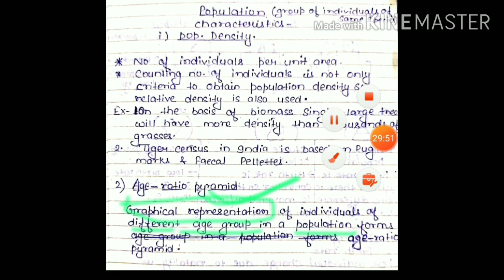Ecology || Lecture 1 || Mayuri kashyap (Bmk)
This video contains introduction of ecology (organism & population). Notes of this lecture is available through the given link.